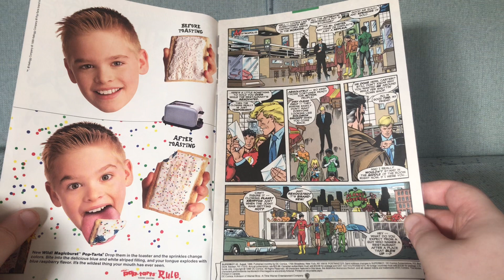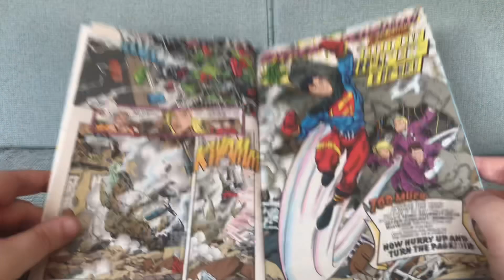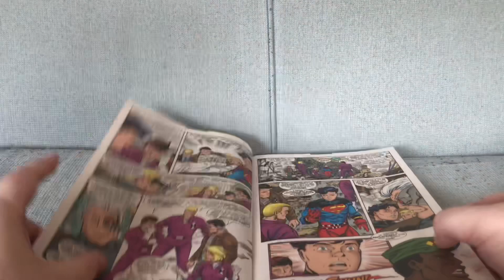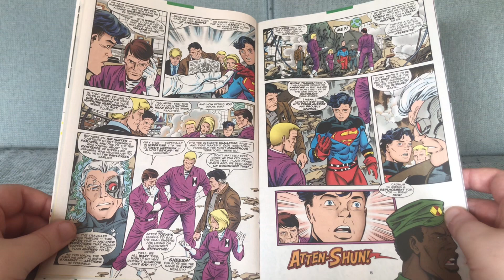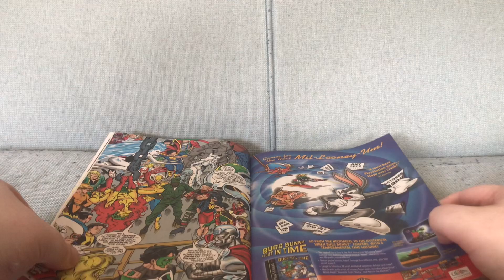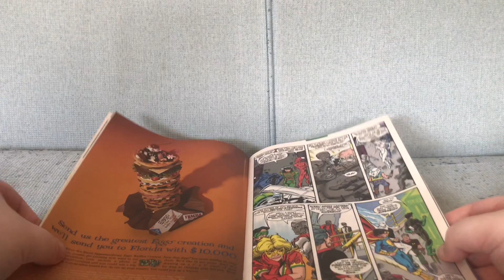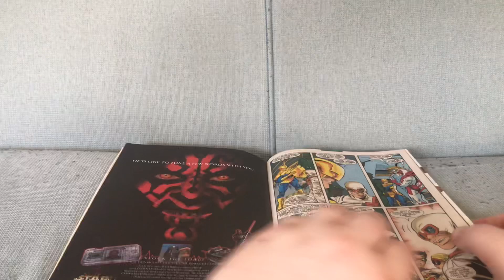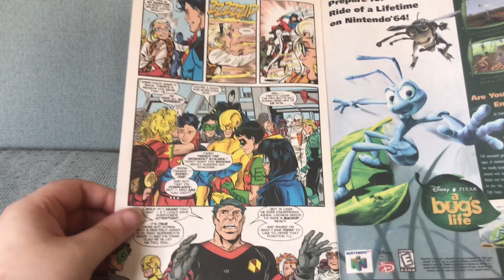Superboy #65: Starring Everyone But Not Lady Blackhawk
Superboy #65 by Karl Kesel and Tom Grummett (June 1999).